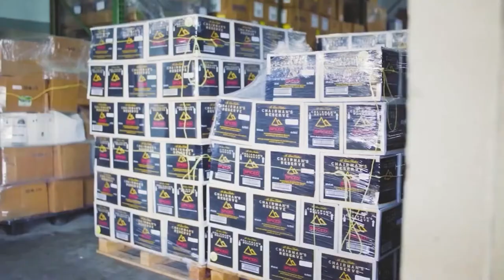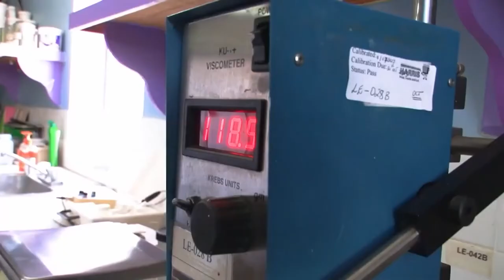World Standards Day observed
The importance of standards in the business sector came in for sharp focus on Thursday, as Saint Lucia observed World Standards Day under the theme “Shared Vision for a Better World.” Hon. Emma Hippolyte, Minister for Commerce, Manufacturing, Business Development, Cooperatives and Consumer Affairs, lauded the efforts of the Saint Lucia Bureau of Standards in championing the National Standards Mark, which has opened opportunities for the private sector beyond the island’s shores.